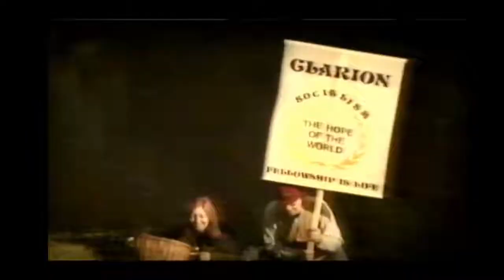The Edwardian Country House Promo 2002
Found on a tape copy of 'Werribee Vs Coburg VFL'

Head over to Batprince's game channel:
Youtube.com/Batprince
OR
Head over to Pete's Twitch
Twitch.tv/Peterdea